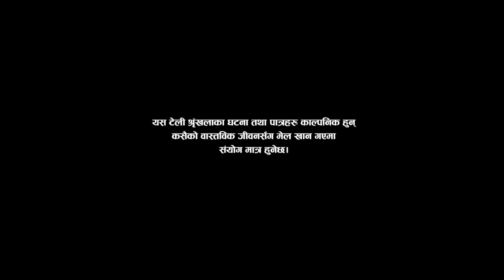'MAN BAHADUR' New Short Movie Ft. Krishna Mani Tripathi, Januka Lamasl,Shiva Mani Lamicchane, 2079.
A Flime By Ram R.D
Actor
Krishna Mani Tripathi
Januka Lamsal
Shiva Mani Lamichhane
Krishna Mani Lamichhane
Pabitra Lamichhane
Shanti Lamichhane
Story - Ram R.D, Camera & Edit - Suraj Kamar, Director - Ram R.D
Sooting Sport - Arghau Archele - 27, Post Production - Pabitra Lamichhane.
                   ,SPICAL THANK,
          krishna Mani Lamichhane
          Pabitra Lamichhane